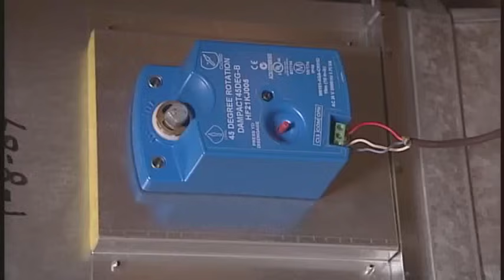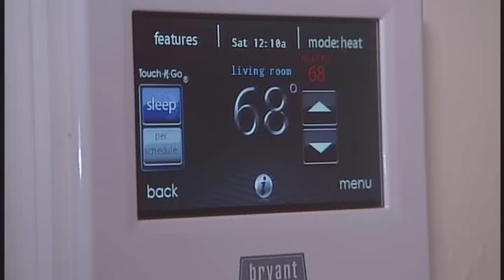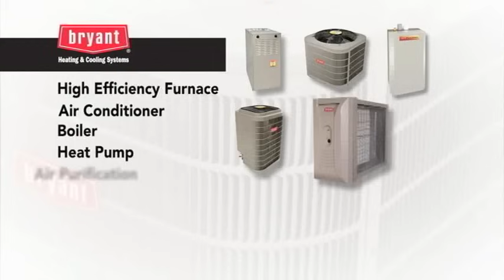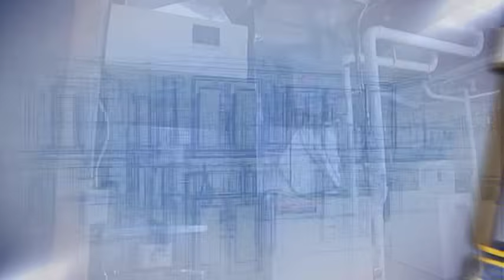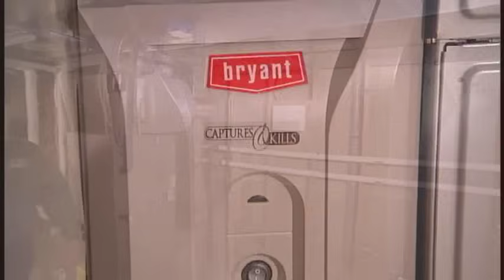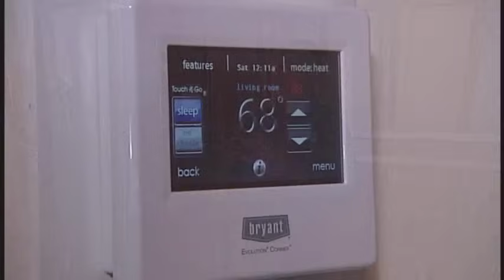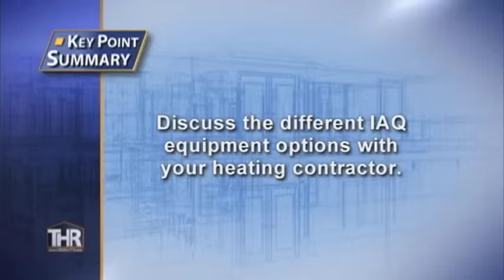Replacing a Furnace & Central Air Conditioner - Bryant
In this episode of Today's Home Remodeler we catch up with HVAC Specialist, Larry Hacker who explains the process for replacing a furnace and central air conditioner from Bryant.